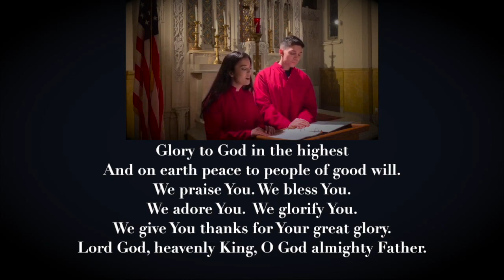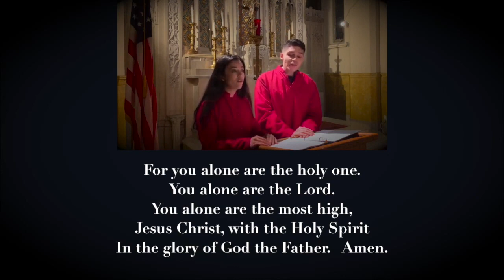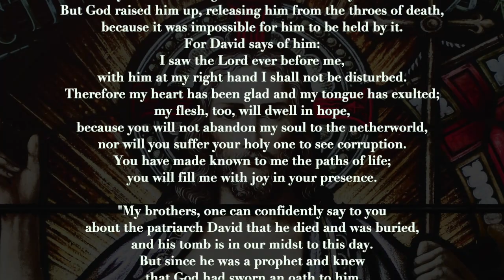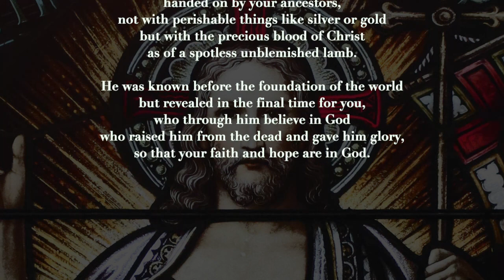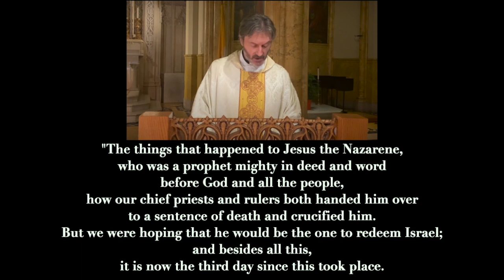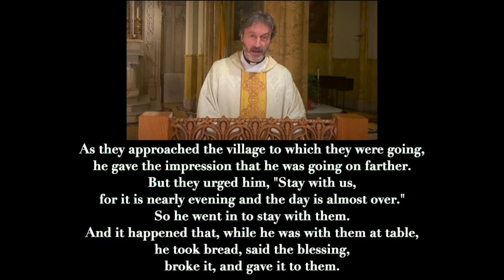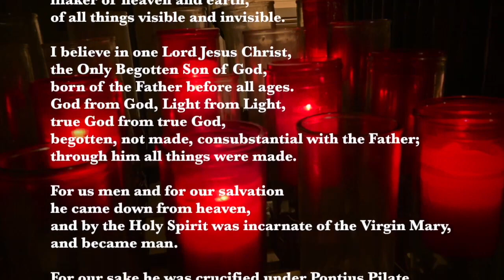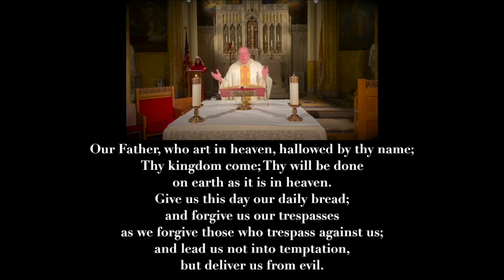The Third Sunday of Easter - April 23, 2023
Welcome to St. Malachy's - The Actors' Chapel, as we celebrate The Third Sunday of Easter, April 23, 2023

Paul T. Ryan, Lector & Prayers of Intercession
Mae Roney, Cantor
Jessica Doolittle, Cantor
Shawn Doolittle, Cantor
Daniel Urness, Trumpet
Jeremy Levine, Timpani
Stephen Fraser, Dir. of Music & Organist